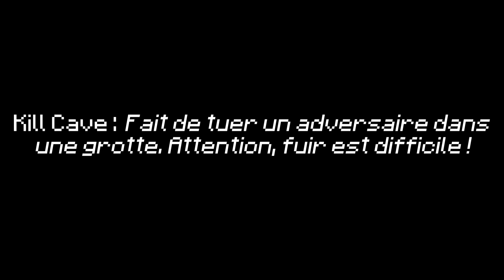KILL CAVE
Nouvelle vidéo UHC sur ELITY ! :D

👍 LIKE POUR MON PLAISIR PERSONNEL !
🔔 ACTIVE LES NOTIFS !

Infos :
- Serveur : Elity.fr